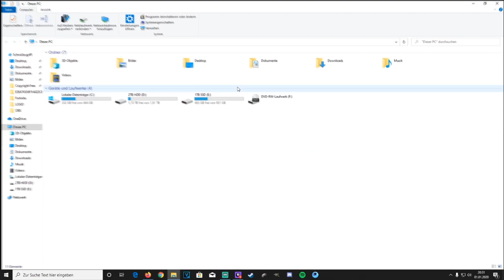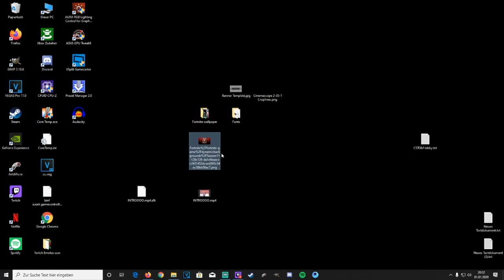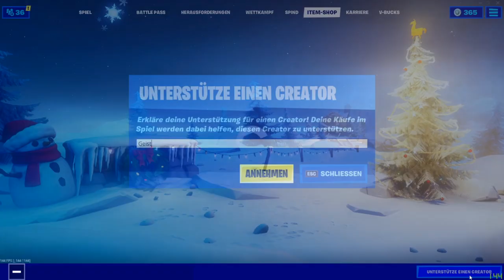*NEW*Fortnite Custom Lobby BackGround Chapter 2 | Fortnite eigenes Lobby Hintergrund Bild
DATEINAME : Fortnite%2Ffortnite-game%2Fdynamicbackgrounds%2FSeason11-128x128-da1e9eaaccc2431452dcaed365c34ec38bb56ac7.png